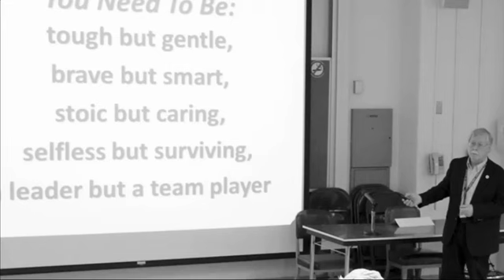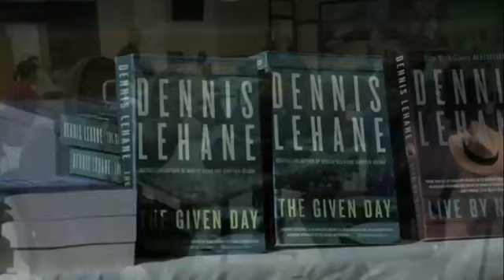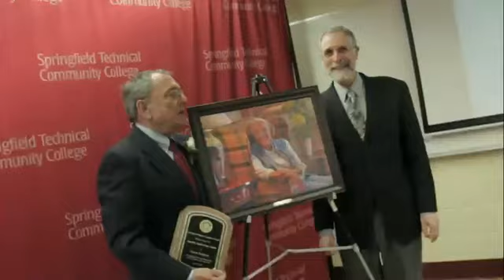STCCCommencement2014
STCC 47th Commencement Ceremonies